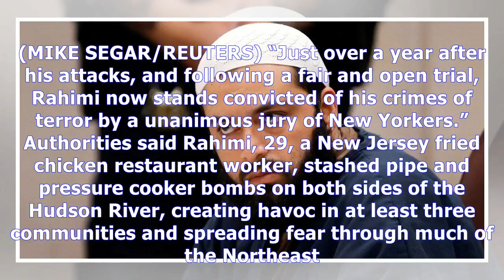Chelsea bomber ahmad rahimi found guilty of all charges